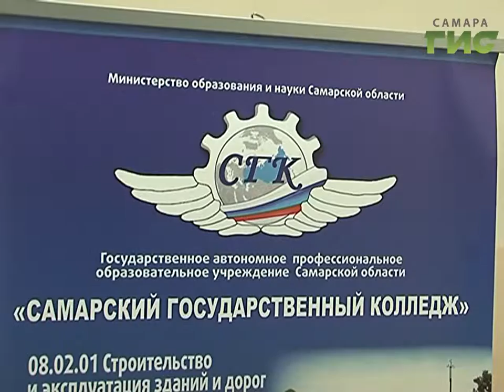В регионе стартовал чемпионат профмастерства среди людей с ограниченными возможностями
Абилимпикс - олимпиада возможностей. Движение это зародившееся в Японии в конце 20 века - актуально сейчас. Инвалиды отстаивают своё право быть полноправными членами общества. Теперь и самарцы могут показать свои способности и поучаствовать в чемпионате профессионального мастерства.